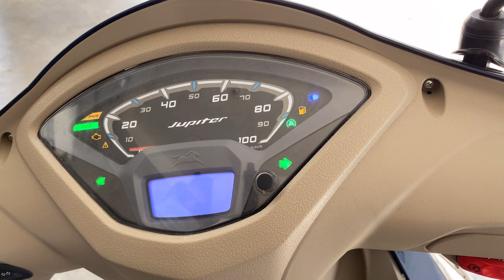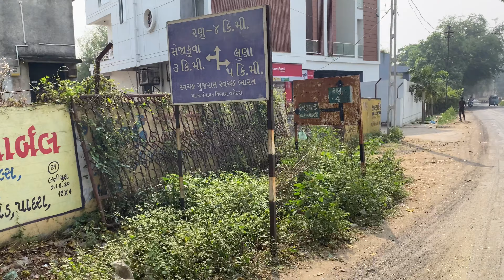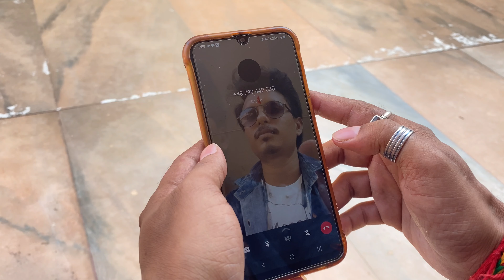Ranu tulja bhavani temple (Mandir) vlog in Hindi | First travelling vlog | Lucky’s Life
IN THIS VIDEO:
This is my first vlog on YouTube. I visited tulja bhavani temple which is in Ranu village, Padra Vadodara, Gujarat.